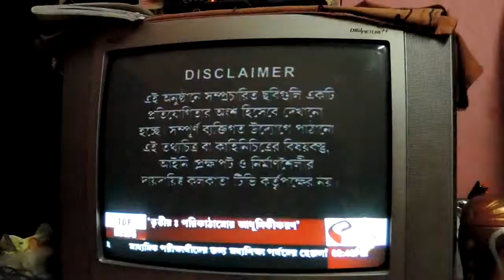tele films -films- entertaining